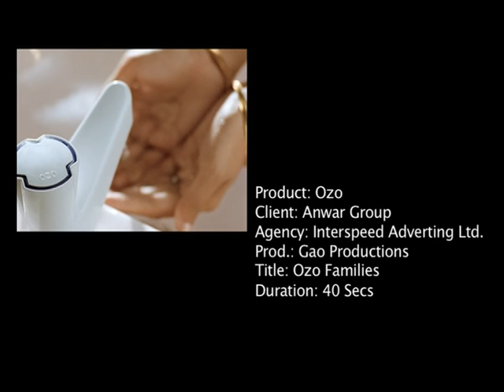oZo | Timeless Elegance